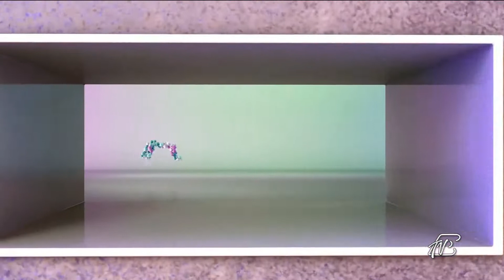ANGOLI 14/7/2021: CAMPAGNA VACCINALE A PIENO RITMO PER GARANTIRE UN SETTEMBRE SENZA INTOPPI